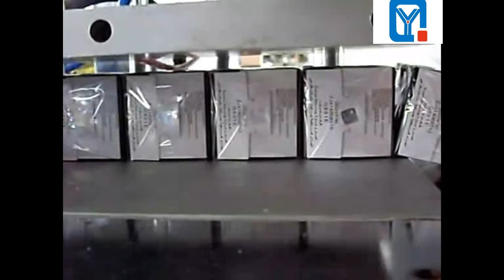Perfume Box Cellophane Wrapping Machine Transparent Film Packing Equipment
Specifications

Cellophane 3D Packing Machine
1.Packing rectangle items:box,book
2.Reasonable price, easy operation
3.Manufacturer
Uses:
 Cellophane 3D Packing Machine is widely applicable to automatic film packaging various single boxed articles with a gold tear tape for easy opening, such as medicine, healthcare products, foodstuff, cosmetics, stationery and audio-visual products.

Performance Characteristics:
1. The machine integrated with electrical ,pneumatic, mechanical , working stable and reliable ,three cams design is the newest innovative and had patent and CE approved .
2. Quality product with imported components ,such as Omron temperature controller ,NSK bearing. And all frame are made by SS 304.
3. Uses inverter to control the speed, so could adjust according to the operation need.
4. The mould change easy ,without dismantle drive chain ,hopper .save time greatly .
5. New type double safeguard construction , won't broke machine parts for any incident .
6. One way hand wheel prevent from backward operation, and protect worker's safety when the machine operates for still hand wheel .
7. New type dual cutting knife replace traditional single knife, so could use for very long time.

Main Technical Parameters:
Packing Material
BOPP film with a gold tear tape
Packing Speed
40~80 packs/ minute
Max. Packing Size
(L)240*(W)120(H)60mm
Electric Supply & Power
220V 50Hz 5kw
Weight
500kgs
Overall Dimensions
(L)2000*(W)700*(H)1400mm